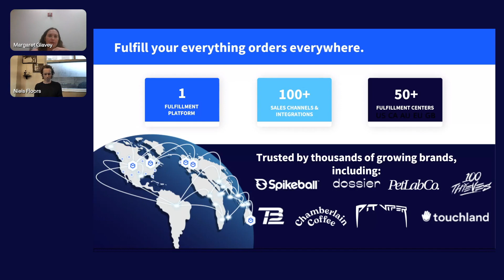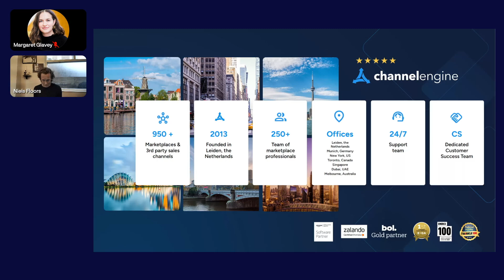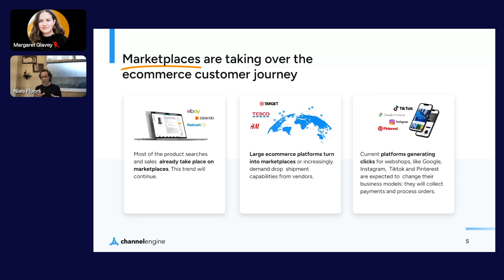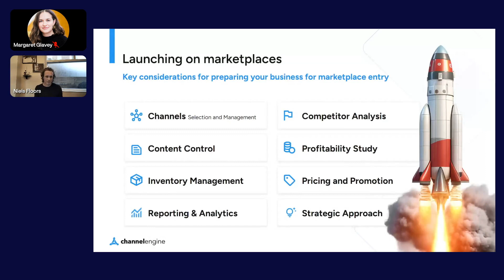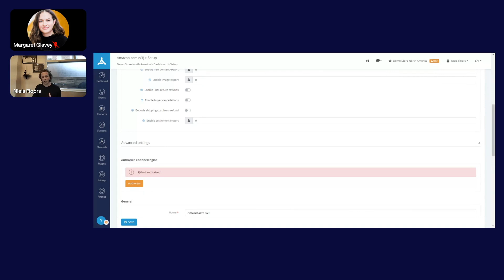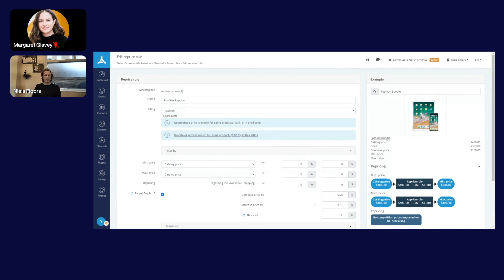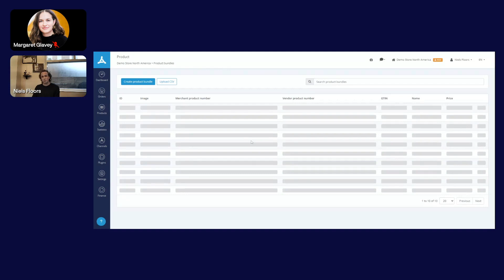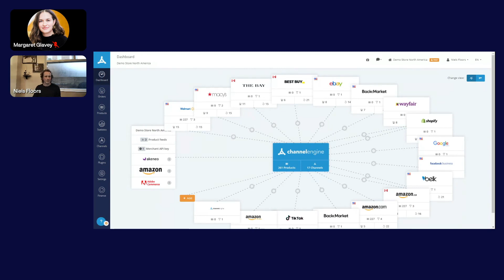Commerce Unpacked with Channel Engine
Tune into the next episode of Commerce Unpacked featuring our friends at Channel Engine!

Join us on Wednesday, May 1st as we explore how to reach your customers anywhere they shop by launching your brand on online marketplaces.

Save your spot and learn how to:

Seamlessly add marketplaces to your sales channel mix to create a delightful end-to-end omnichannel shopping experience

Expand to new sales channels without increasing operational complexity

Use marketplaces to increase average order value, expand your total addressable market, and drive loyalty through convenience